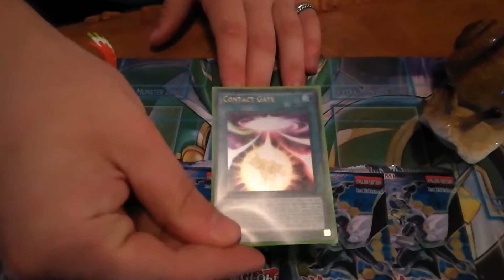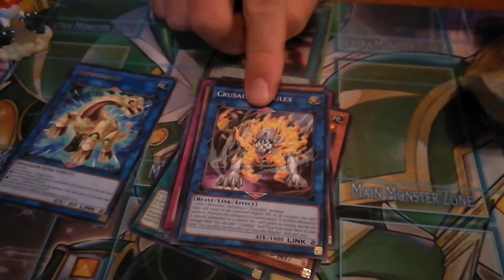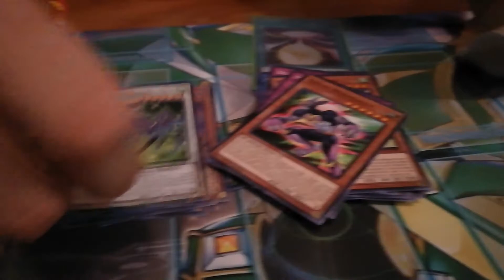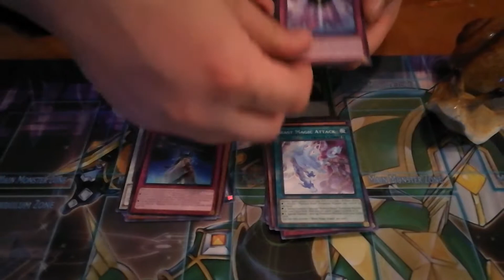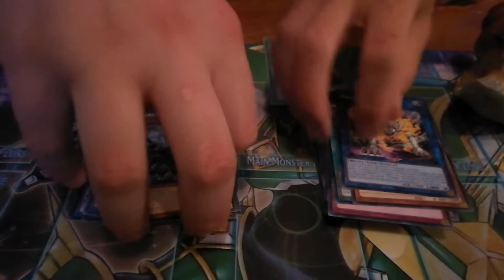CYHO Sneak Peak Opening!!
As always, a note of thanks to the camera and live studio audience. This is RS's sneak peak opening of the new booster 'cybernetic horizon'.